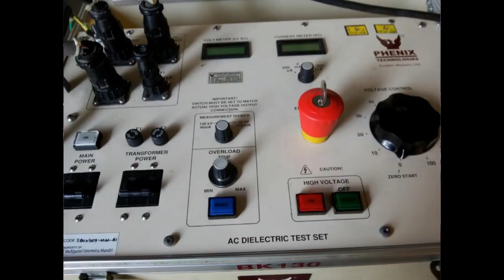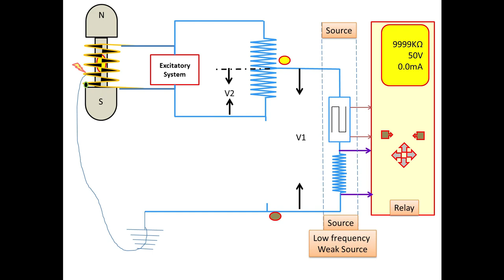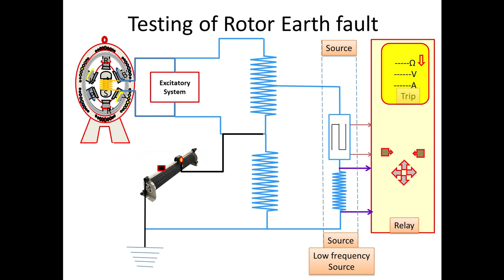Rotor Earth fault protection | part-II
Rotor Earth fault protection part - II source injection method